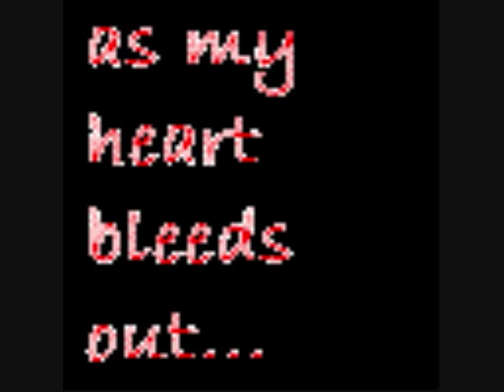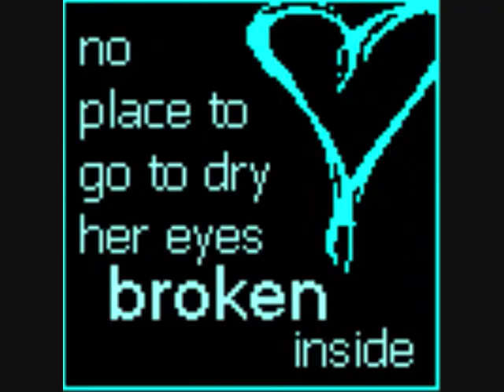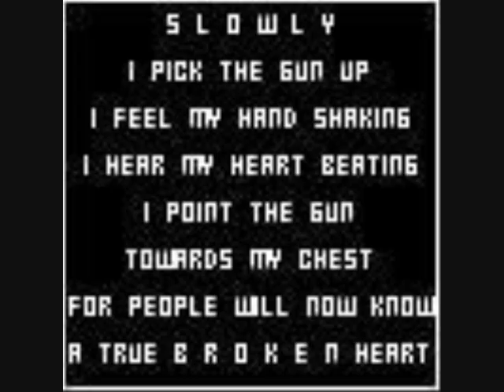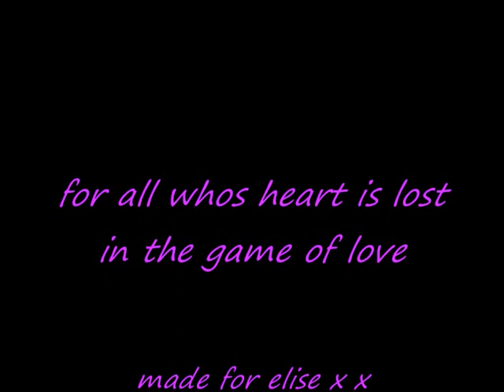heartache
how u feel when ur heartbroken